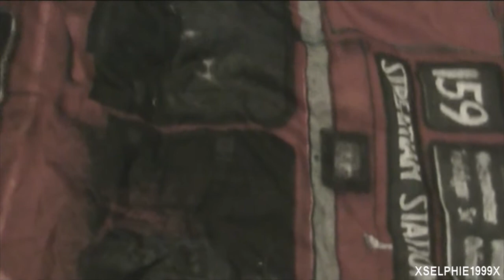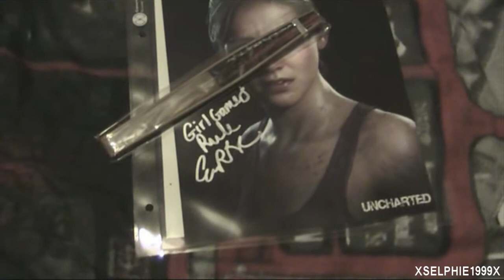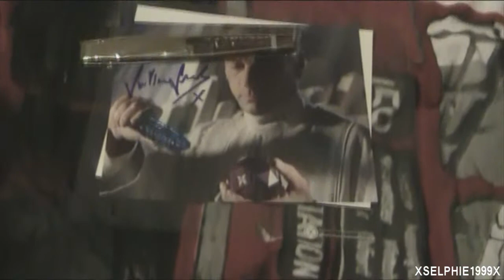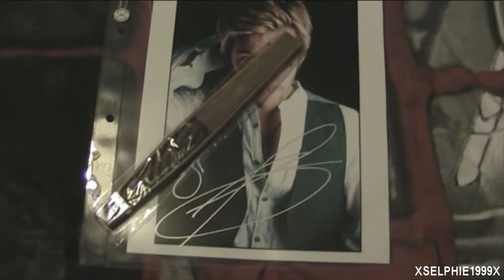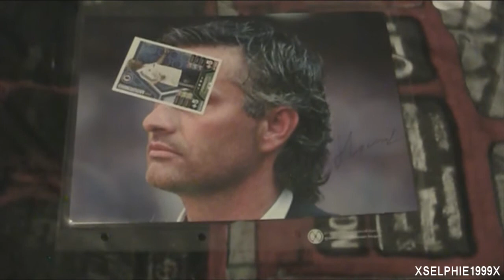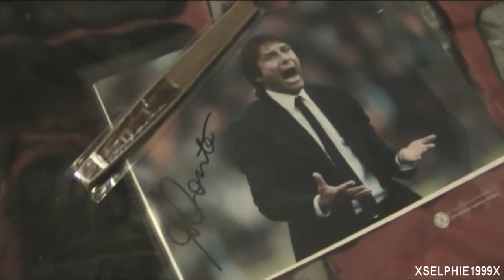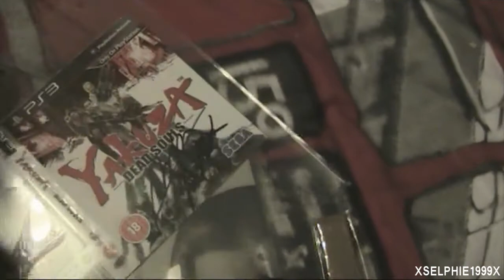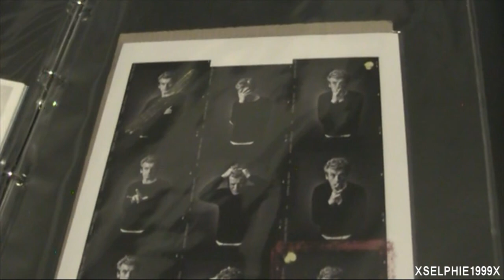My Autograph Collection Part 4 (2016) (Toshihiro Nagoshi. Nolan North)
Its that time of the year again. When the Cold Weather arrives and the end of the year is neigh, so here we are once again with part 4 of my autograph collection

If you didn't already know I like to collect various different autographs either in person or otherwise and at the end of each year I tend to upload what I have managed to collect throughout the year and this is part 4 or my 2016 collection

Features Sport, Film/Tv, Video Game related type autographs.. My favourite autograph this time around is my Yakuza signed stuff, I love the Yakuza series ^^